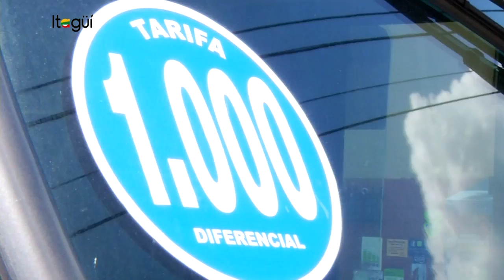Itagüí fijó tarifa diferencial de $1.000 pesos en transporte público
Mediante decreto Nº479 del 22 de junio de 2017, el Alcalde León Mario Bedoya López definió la tarifa de transporte público que beneficiará a estudiantes, adultos mayores, personas con movilidad reducida y otros grupos poblacionales, quienes de manera excepcional recibirán esta nueva tarifa.